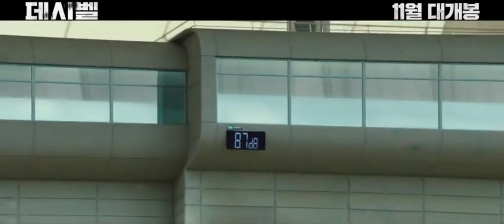DECIBEL (Korean : 데시벨) Movie Trailer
South Korean urban terror action film directed by Hwang In-ho.

Starring :
Kim Rae-won,
Lee Jong-suk,
Jung Sang-hoon,
Park Byung-eun,
Cha Eun-woo